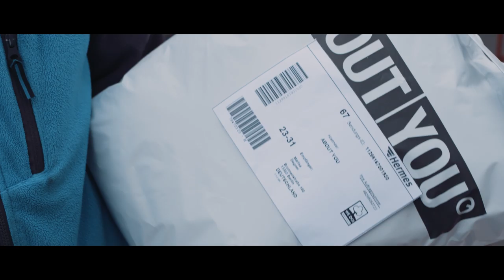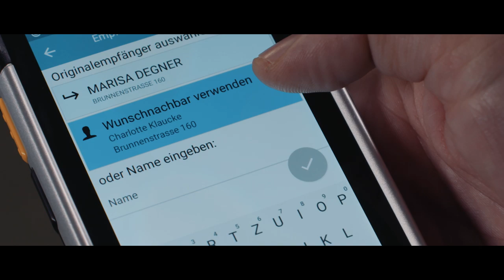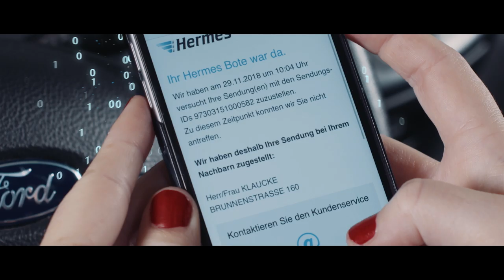digilab: Innovationslabor bei Hermes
Die App bringt ein Paket mehr an die Haustür. Seit 2 Jahren gibt es ein Digital Lab bei der Hermes Germany. Wie dort gearbeitet wird und welche Anwendungen den Zustellern das Leben erleichtern, zeigt dieser Film.